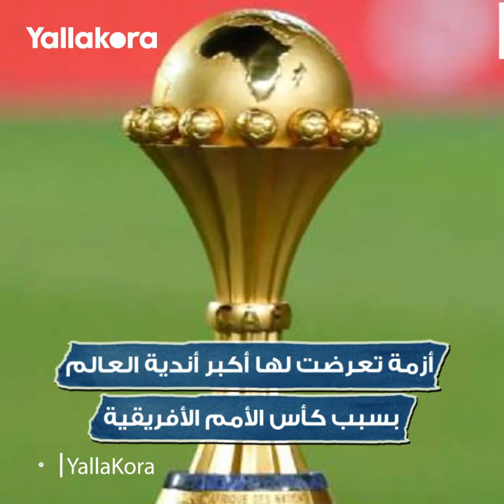الأهلي أم كبار بريميرليج؟.. تعرف على أبرز الأندية التي تضررت من إقامة أمم أفريقيا